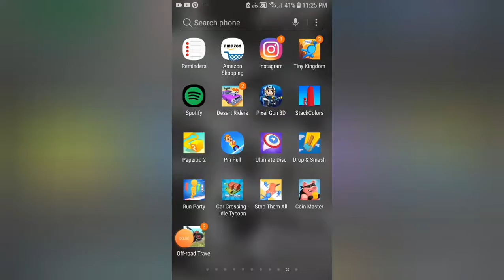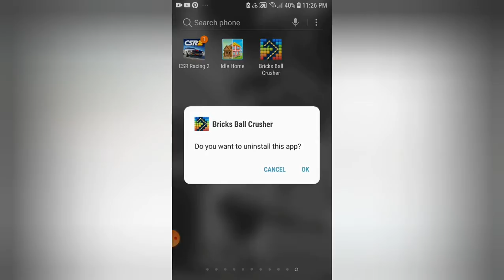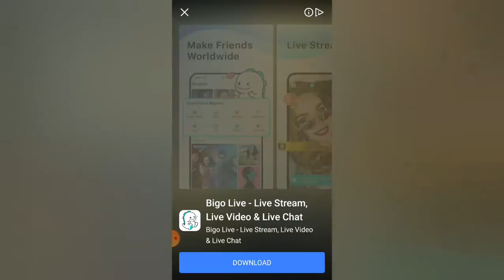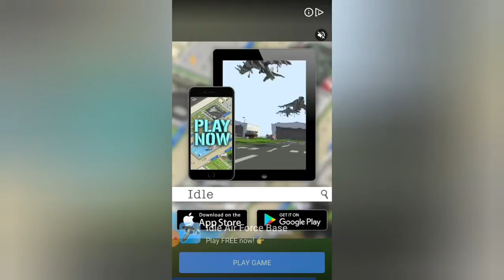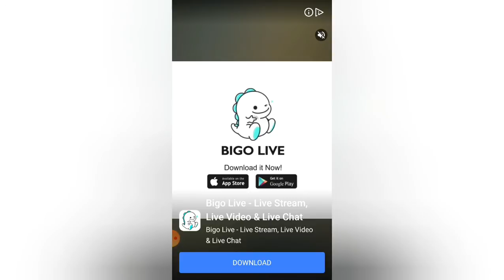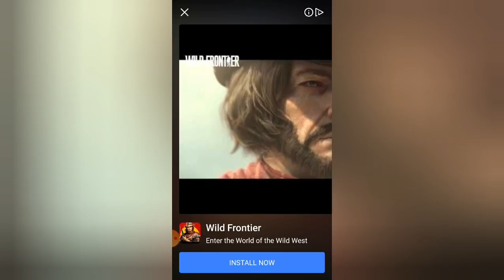What this means is aaaaa